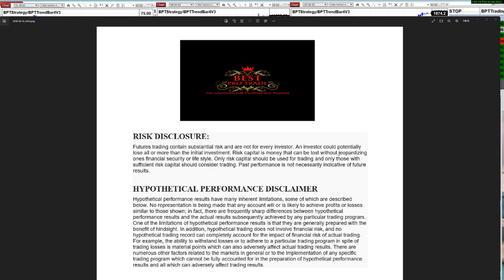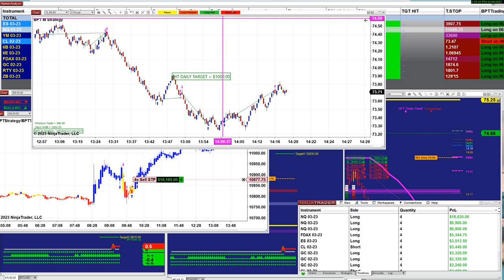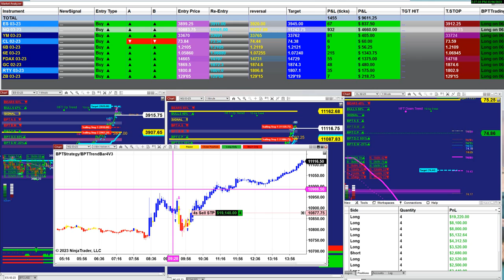Autotrader, Automated Trading, Ninja Trader, Automated Signal Entry, Best Pro Trading .6123